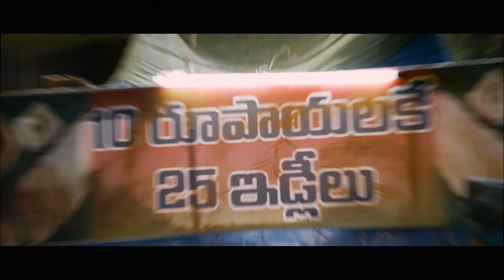Kotha Janta theatrical trailer - idlebrain.com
Kotha Janta theatrical traier. Kotha Janta is directed by Maruthi and stars Sirish and Regina Cassandra. Produced by Geetha Arts